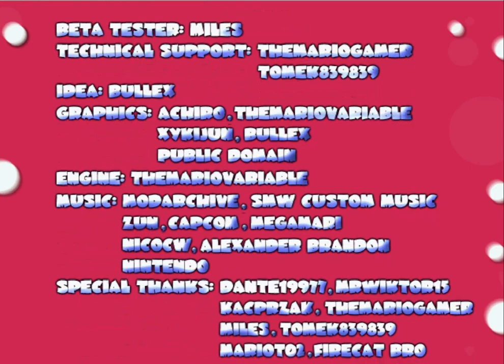Mario Forever Diversified Worlds v2.0 - Release Announcement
A huge update is here, enjoy the new content